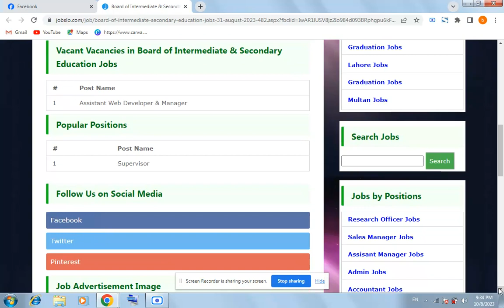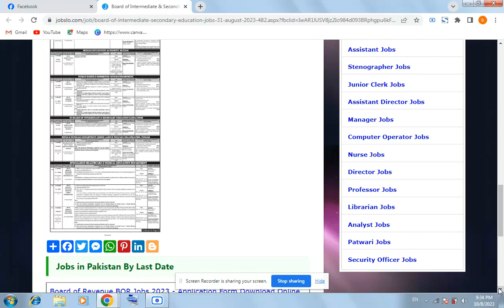Board of Intermediate & Secondary Education BISE Bahawalpur Jobs 2023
Board of Intermediate & Secondary Education BISE Bahawalpur Jobs 2023 بورڈ آف انٹرمیڈیٹ اینڈ سیکنڈری ایجوکیشن بہاولپور نوکریاں 2023